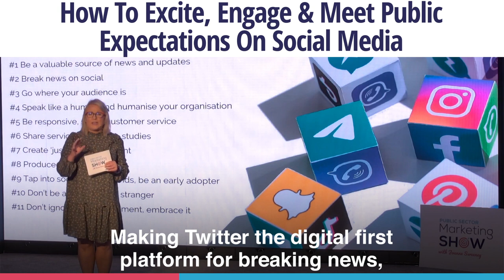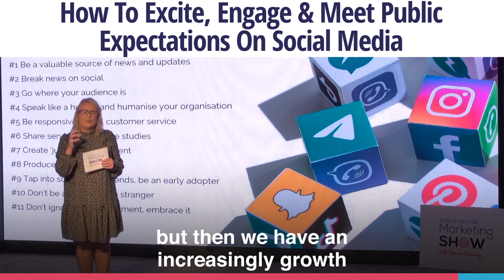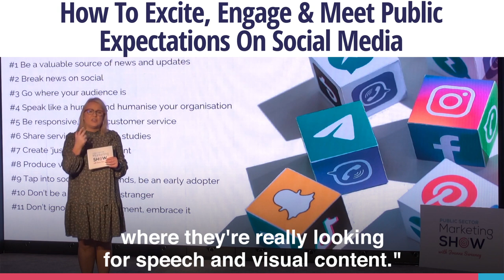How to Excite, Engage and Meet Public Expectations on Social Media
How can you get to the top? Well, let me give you some tips and tricks. The first thing that you need to remember is that when you're posting on social, you need to give value. Don't think about it as a box-checking exercise and getting a task done for the day. Really think about the valuable information that you're giving to a citizen, that they're likely not to hear anywhere else. And that's why they'll continue time and time again, not just to follow you or engage with you, but to share your content. Secondly, I would suggest that you should break news on social. Secondly, I would suggest that you should break news on social. Increasingly, we're seeing journalists doing that. Making Twitter the digital first platform for breaking news, and even breaking news there before it even gets to their publication, their TV station, or even their radio channel. So, thinking about Twitter for digital PR and breaking news there first. We're hearing a lot about the rise of TikTok in 2021, also Instagram, and then we have the introduction of Clubhouse. But you've got to ask yourself, do we have the capacity to be in all these places? And I always get asked, "Joanne, what social networks should we prioritise?" My answer back to you is quite simply, you need to be where your audience is. You can't really make these decisions around social media strategically about you mostly. You have to be where the audience is. So I was engaged in a webinar recently and I had somebody from local government in the UK saying, "Joanne, where should we prioritise our time? We don't have a lot of capacity, but we're really, really keen to ensure that we are engaging with citizens in our locality." And quite simply, I said, "Facebook is the local newspaper and the local radio station combined, but then we have an increasingly growth in audience segments going to Instagram, where they're really looking for speech and visual content." So for them I advise Facebook and Instagram. So, follow where your audience is.